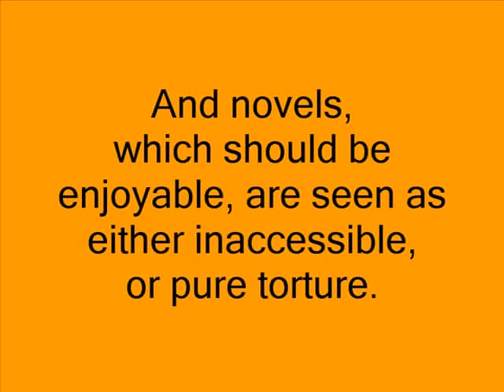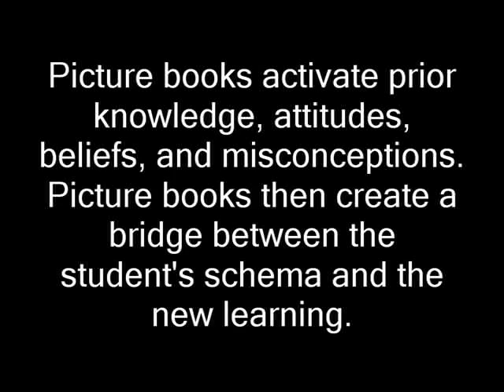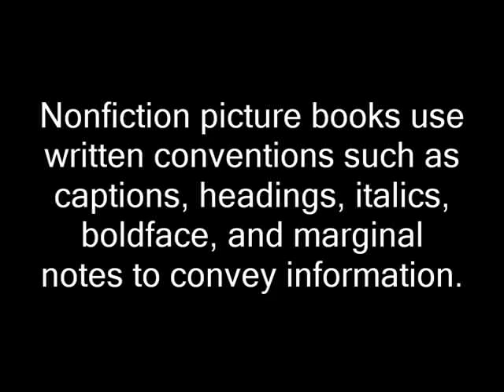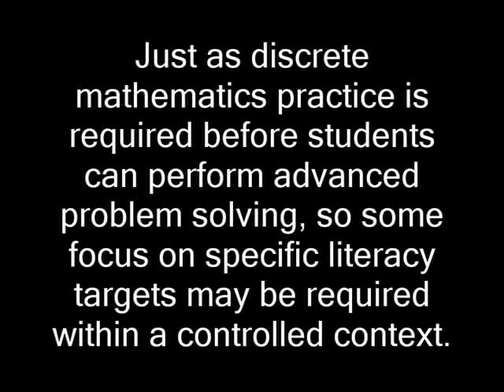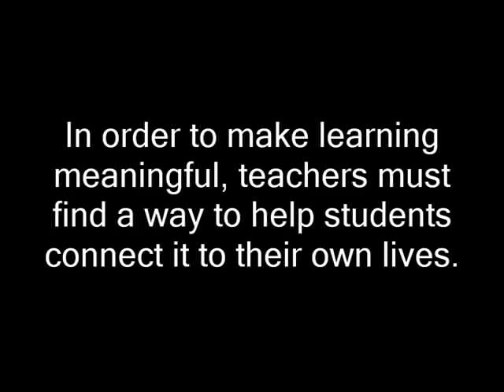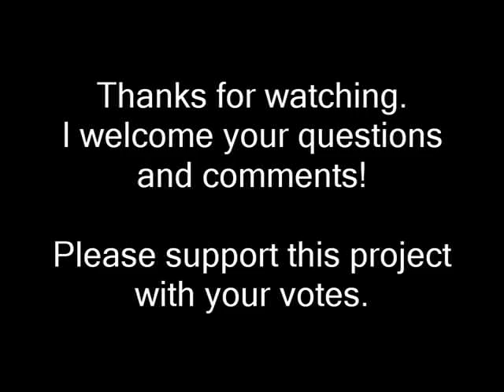Basic Literacy Through Picture Books (Version 3)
I created this video for a proposal I shared at the Open Innovation Portal which explains how picture books can be used to teach and motivate struggling readers. to get more info or to support the proposal. This is the third reincarnation, slowed down somewhat to allow for easier reading.